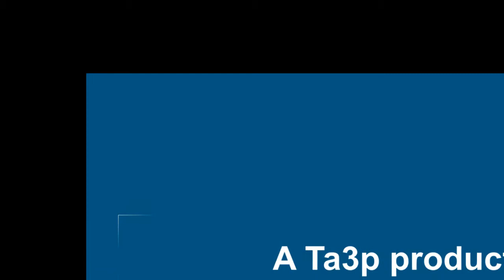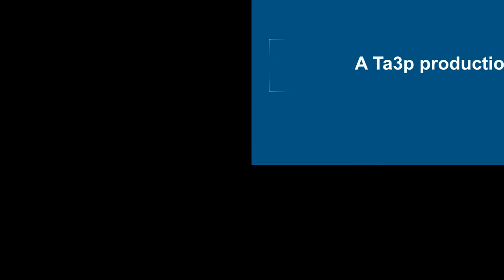Is it Reality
The Annex 3 Project "Ta3p" for short. We make a wide range of music, we set no bounderies. Our style of music Rock, Pop, Epic, Soundtrack, Progrock, classic-like, instrumental, lyrics, etc.

We hope you listen to the tracks and enjoy the music. You can go to soundcloud for free downloads.